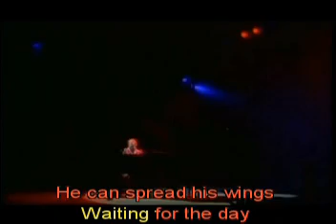Elton john - Skyline pigeon - Karaoke captions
Aqui você encontra o melhor da música do passado, e o que é melhor... com a letra legendada em karaokê!!! Here you can find the best hits from the past, and what's more... with karaoke captions lyrics!!!